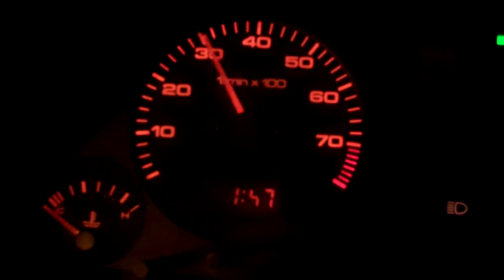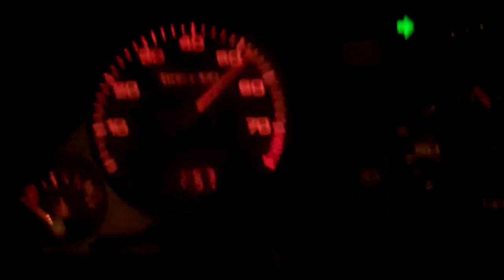Audi 5 cylinder 20V ITBs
Stock Audi 7A running on Toyota 48mm ITBs, fuel and ignition control via 034Motorsport ECU, tuning by EFI Express